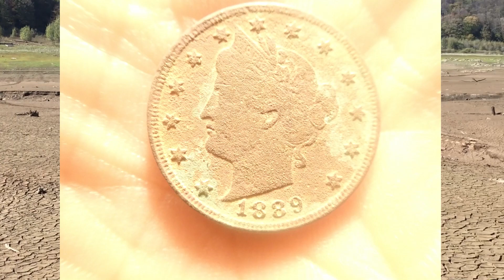Shoutout to Chrispys Kiwi Adventures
Please go check out his channel and watch some of his videos, you won't be disappointed.